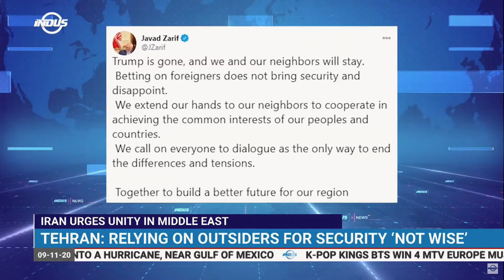Iran urges unity in Middle East | News Bulletin | Indus News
Iran says DonaldTrump’s ouster from the White House is an opportunity to rebuild relations in the MiddleEast.